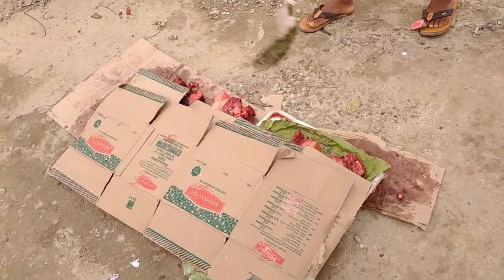11 BATTALION ASSAM RIFLES TRAINING CAMPUS AND ATM || UNSUBSCRIBE VLOGS